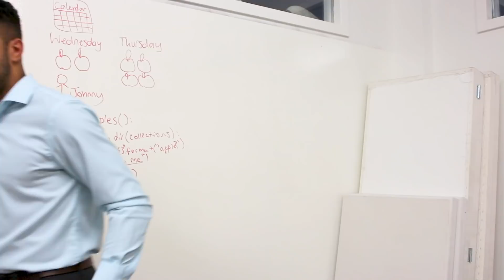Every Whiteboard Coding Interview Ever (Parody)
A parody of my experiences interviewing for software engineering jobs in silicon valley.

If you're actually preparing... good luck :)